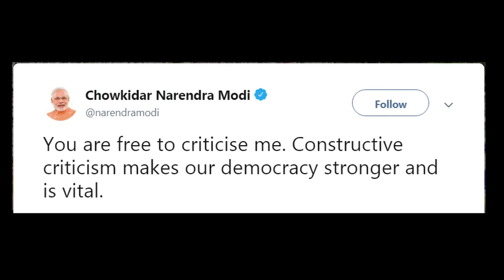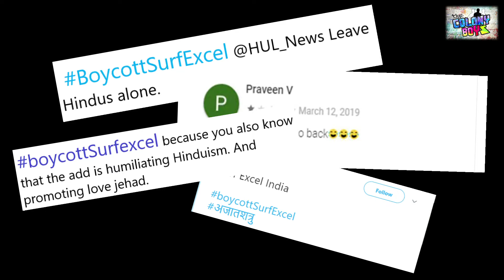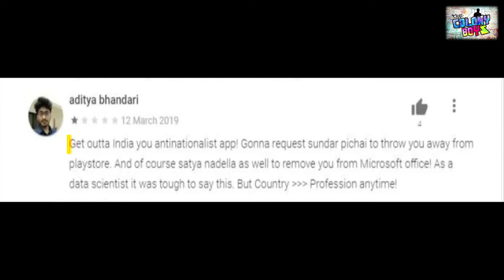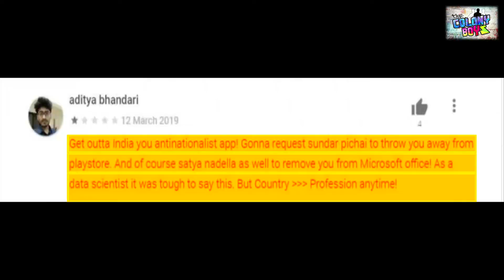Surf Excel vs MS Excel | Both Are Same? WASTED Ep 1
Hey guys, here is another new video from The Colony Boyz and this video is all about the new, hot and spicy controversy on BOYCOT SURF EXCEL , which has been confused by many "andh bhakts" as MS EXCEL.

So can you anyway guess the logic behind the new surf excel ad and also the difference between a detergent and a software?? Leeeets see.

Well if you got the logic then hit like, if you didnot, then also hit like.

You can also place your valuable comments on the comment section below. Also give your suggestions as to what you want to see from us next.

Credits/ Music

4.34-38 :Poojan Sahil | Statue of Unity song